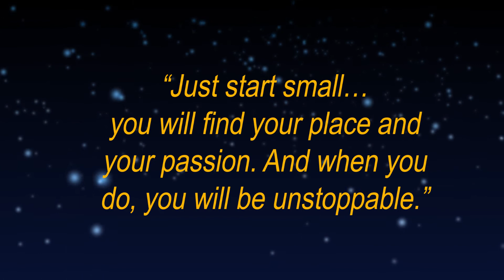SunTrust Bank - 2019 Impact Leader for Volunteerism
SunTrust Bank works to advance financial well-being in all of its efforts from education and counseling; to career readiness and workforce development. This purpose is what drives SunTrust Bank in its actions, investments, and goals in our community. SunTrust’s purpose seeks to support and collaborate on local initiatives, like Heart of Florida United Way and Seminole State College’s Destination Graduation program that helps first-generation students stay in school.